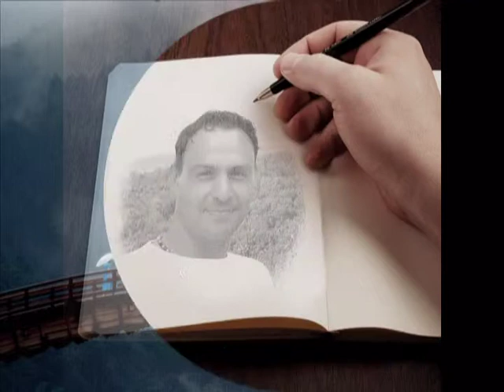stop that train - clint eastwood & general saint dimitar 33.mpg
kartinki